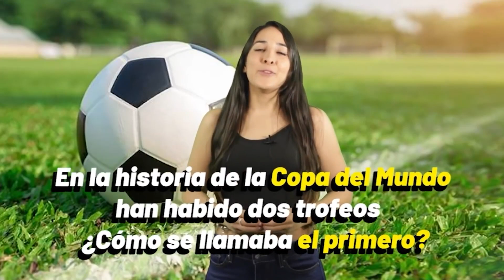¡IMPERDIBLE! CARLOS ACEVEDO es bloqueado de SELECCIÓN MEXICANA por MEMO OCHOA